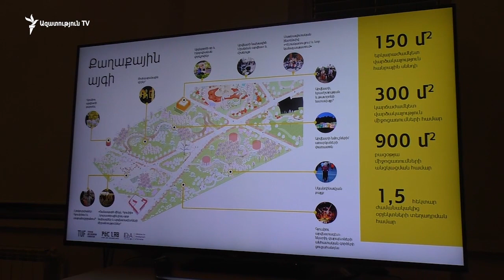Գյումրիում առաջիկայում IDеA հիմնադրամի նախաձեռնությամբ նոր այգի կհիմնվի